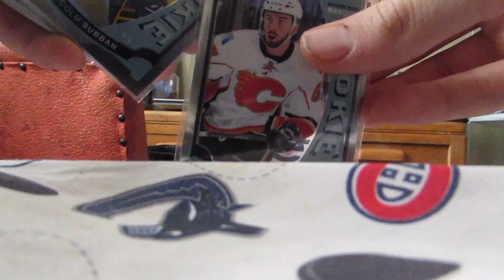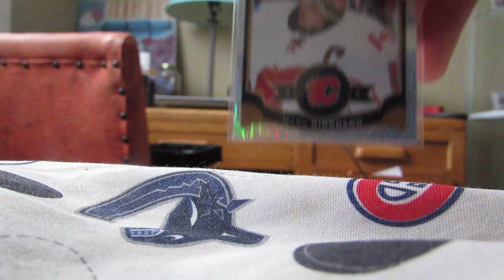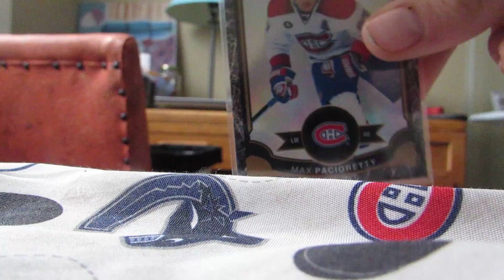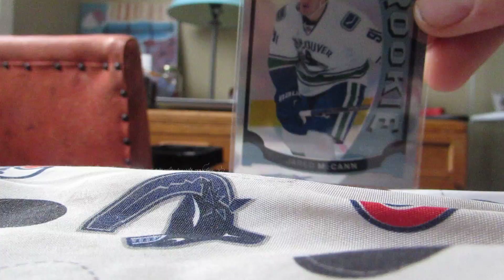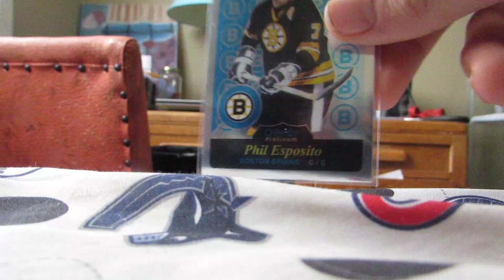2015-16 OPC Platinum Box Break Recap x2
Earlier this week i busted 2 boxes of OPC Platinum. Here is a little recap video of my hits.. All are FT/FS except fabbri cause Im redeeming it. :)  Hope you guys also had a great Christmas and have a good New Years tonight. 2017 is gonna be sick.